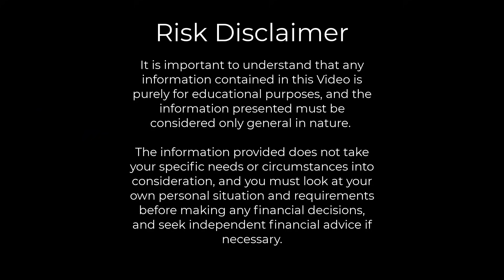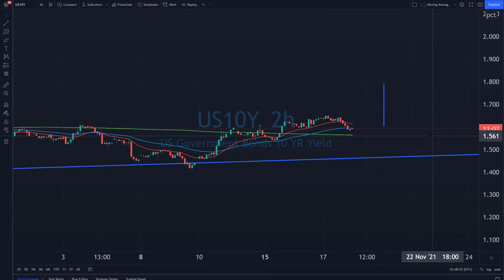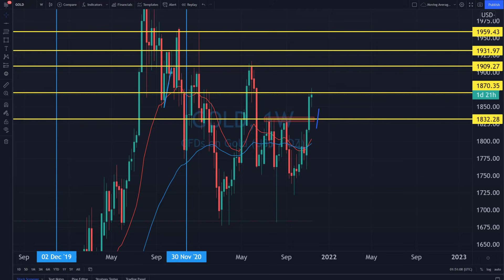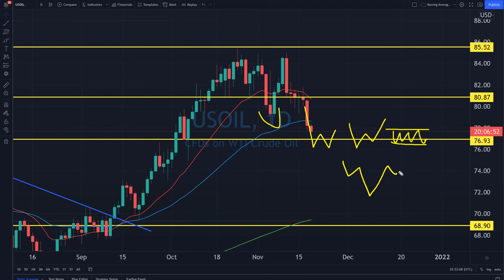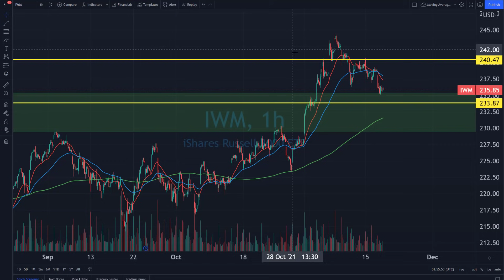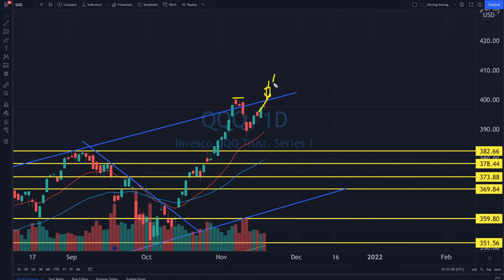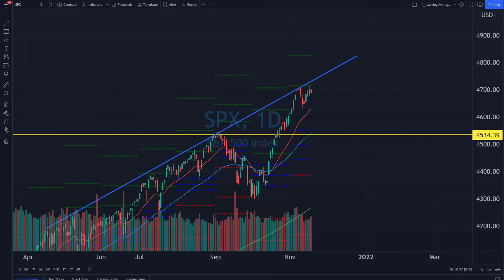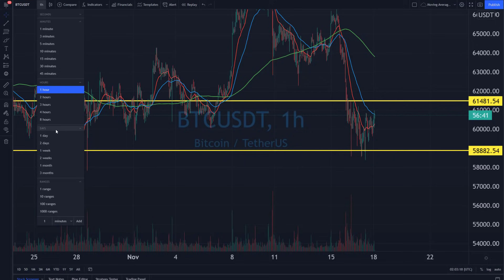Cathie Wood Just Said This About The Stock Market! [Stock Market Analysis, QQQ, SPY, TSLA, BITCOIN]